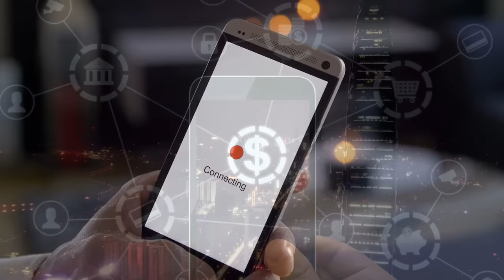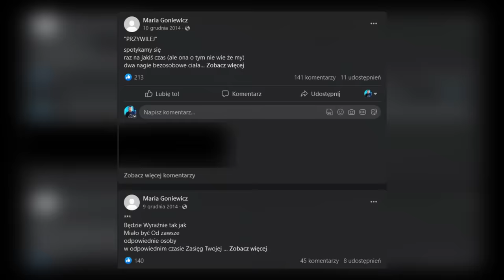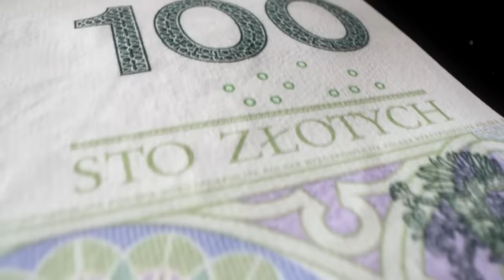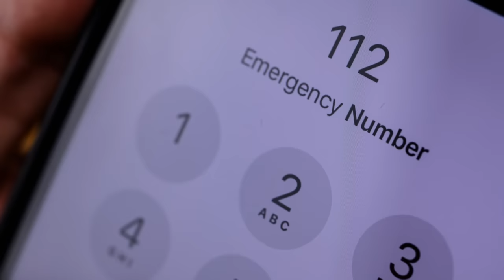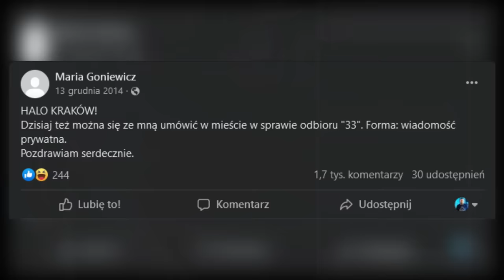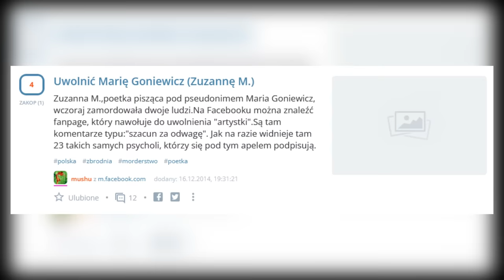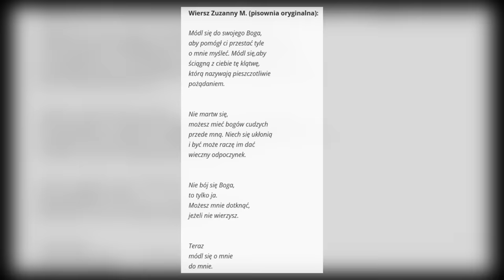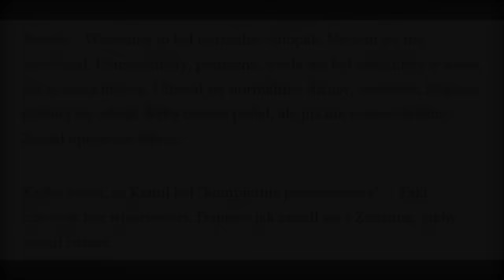Przerażająca Historia w Rakowiskach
Kup Surfshark VPN na - Z kodem zbrodniaikara ekskluzywna zniżka i 3 miesiące za darmo

Współautorem odcinka jest: Dominika Pająk